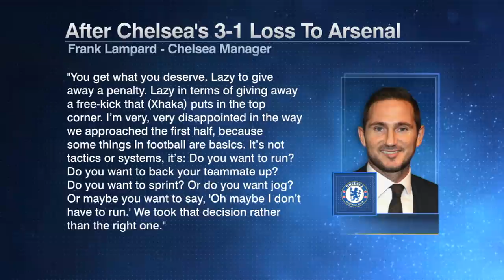Frank Lampard calls Chelsea players LAZY after Arsenal loss: Should he share the blame? | ESPN FC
Frank Lampard has certainly enjoyed better spells as Chelsea manager. The Blues have only won one of their last four Premier League matches, with the latest loss coming on Boxing Day to an Arsenal side that woke up on Boxing Day three points above the bottom three. Following the match, Lampard publicly called out his team, calling Chelsea's players lazy. A fair criticism? Does he deserve to share the blame? Are the players even listening to him? Former Chelsea players Craig Burley and Frank Leboeuf join Shaka Hislop and Dan Thomas on ESPN FC to break down the many facets of the Blues' stunning defeat, including Lampard's decision-making and Timo Werner's persistent struggles.